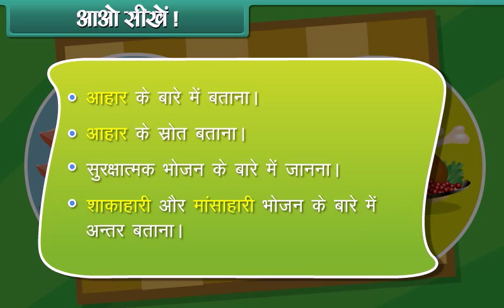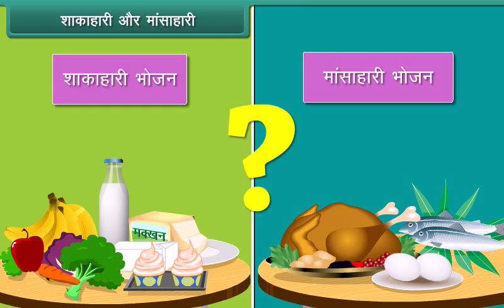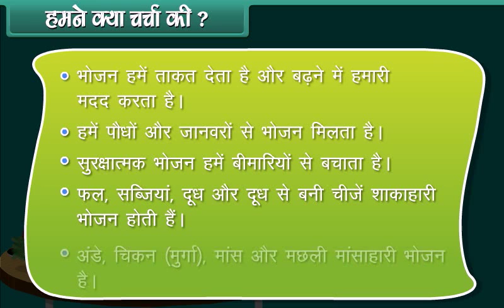Food class 1 EVS Hindi medium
Class 1 Syllabus All Subject | Class 1 Syllabus For CBSE & ICSE | Class 1 Latest Syllabus 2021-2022

In this video, you will see the class 1 syllabus for all subjects. This class 1 syllabus is for CBSE and ICSE board. Also, this syllabus is according to the latest syllabus 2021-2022.